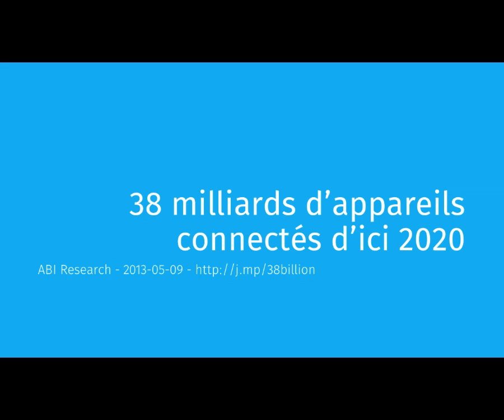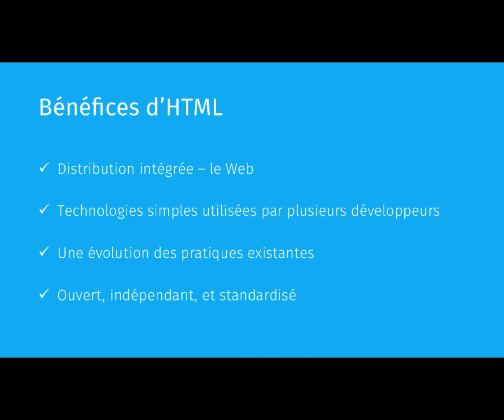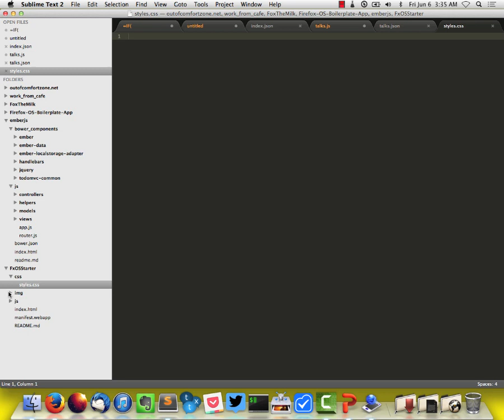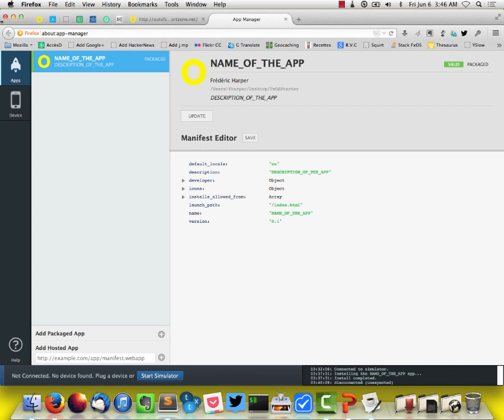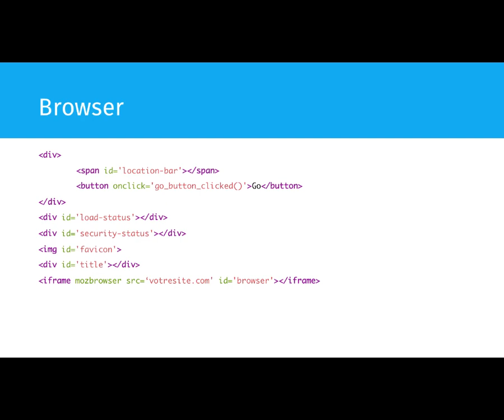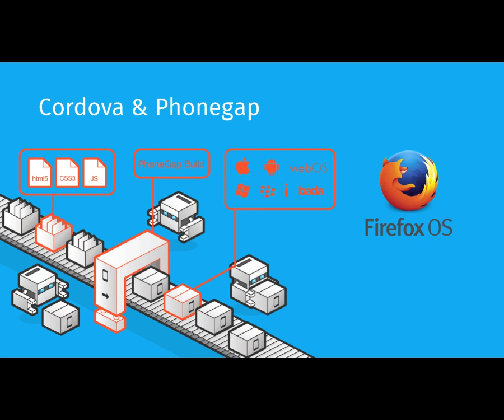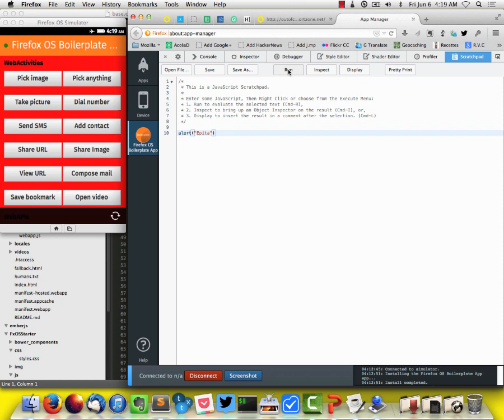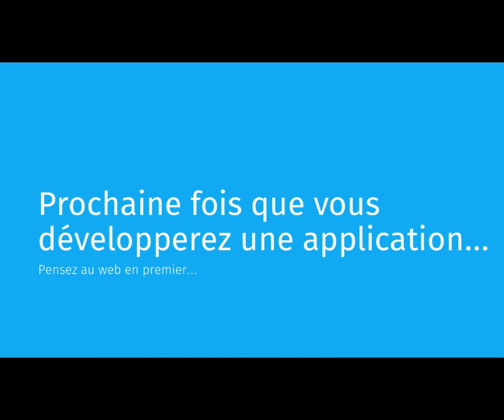Firefox OS: le Web de demain - EPITA - 2014 06 06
HTML5 est un pas de géant dans la bonne direction: il apporte plusieurs fonctionnalités dont les développeurs avaient besoin pour créer plus facilement de meilleures expériences web. Il a aussi fait naitre un débat sans fin: applications natives ou applications web! Lors de cette présentation, Frédéric Harper vous montrera comment le web ouvert peut vous aider à créer des applications mobiles de qualités. Vous en apprendrez plus sur des technologies telles que les WebAPIs, ainsi que les outils qui vous permettront de viser un nouveau marché avec Firefox OS et le web d'aujourd'hui.